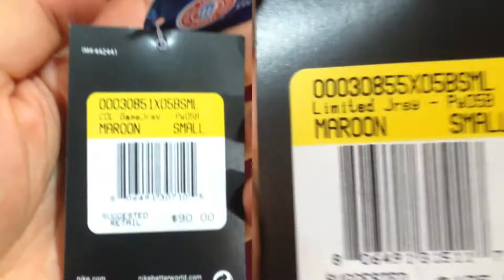Florida State Football FSU Jersey Comparison Limited Authentic Replica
Nike makes great jerseys but which one do you buy? FSU got multiple jerseys and NIKE just added the silver edition jerseys to the collection. You must get the ones with twill numbers. The cheaper jersey is so terrible you can barely make up the logo. You can see them side to side here. The newer jerseys actually got a plastic melted logo which looks even better.If you are a seminoles fan and like FSU football, buy the better jersey and stick with it. The older your jersey the better it looks at the games. New stuff is cool but it does not apply to jerseys. I see guys with jerseys from 80s and they look great. I wish I was a fan of something that long! Sound left out purposely in the video. This is a very close up and in detail, side by side comparison of Replica and Limited edition FSU jerseys. If you are planning to keep your jersey a while, I strongly suggest buying the Limited Edition jersey. Like if you think video helped you to see some of the differences in two jerseys.